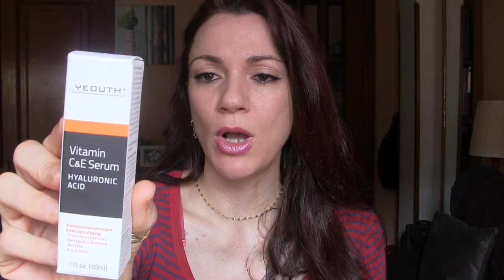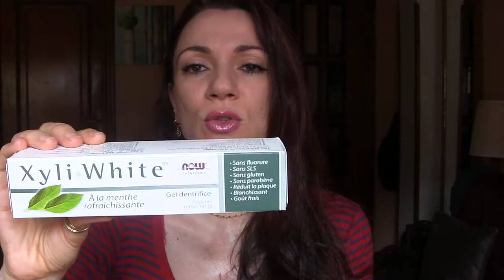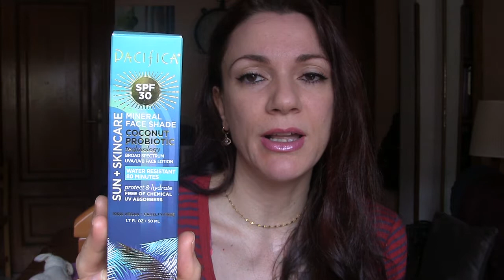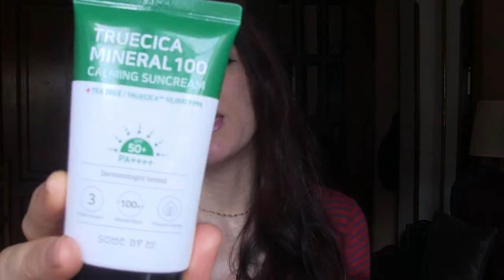IHERB (pedido en confinamiento)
arossita

El cupón es secasado5